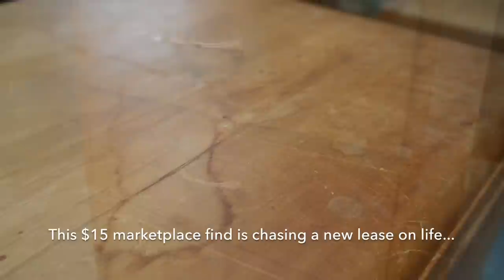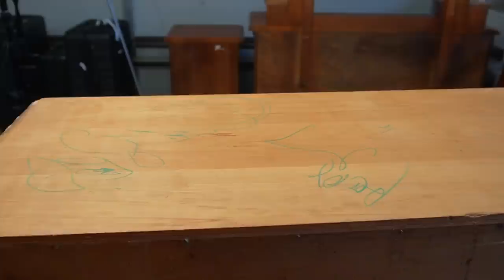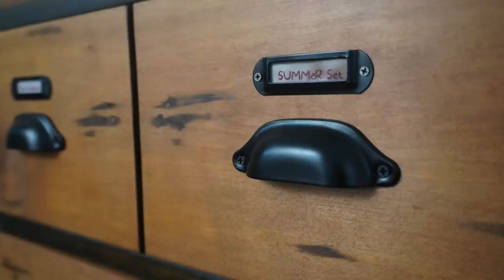Turning a Tired Old Dresser into an Apothecary Style Cabinet - DIY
In this exciting DIY project, I transform an old tired dresser into a stunning apothecary cabinet that adds charm and functionality to any space.

Join us me as I take you through the step-by-step process of turning this neglected piece of furniture into a unique storage solution inspired by vintage apothecary cabinets. I'll show you my techniques such as sanding, distressing, varnishing, adding hardware, and creating faux drawer fronts to achieve an authentic look.

IF YOU ARE INTERESTED IN SUPPORTING MY CHANNEL, HERE ARE A FEW WAYS :)

I am a furniture flipper based in CHCH, NZ. Please follow along as I inject tired pieces of furniture with a modern spin.

Cole